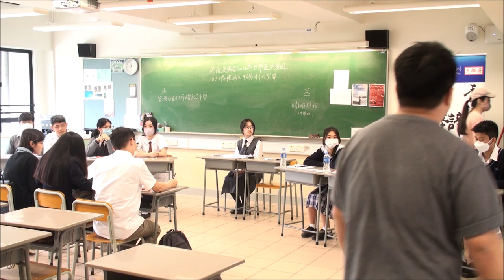20230415＿乙組Ａ賽區_第5輪＿「國際足協在2026年世界盃決賽週由32隊擴編至48隊利大於弊」_ 荃灣公立何傳耀紀念中學（正方） vs 九龍塘學校（中學部）（反方）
【賽果：1:2】九龍塘學校（中學部）勝出（反方贏票輸14分）
【最佳辯論員：反一】九龍塘學校（中學部）李欣諭同學

利弊題的爭論關鍵，不是利弊為何，而是比較利弊的標準為何。說白了，就是在討論「是否值得」的問題。天下沒有免費午餐，有得有失是必然。國際足協近年野心勃勃，早前提出把世界盃從四年一屆改為兩年，遭遇滑鐵盧，隨後提出決賽周擴軍至48隊，卻獲會員國一致通過。國際足協和所有會員國看到的得益是甚麼？而需要付出的代價又是甚麼？

喇沙書院
嘉諾撒書院
拔萃男書院
拔萃女書院
聖馬可中學

崇真書院
聖保羅書院

播道書院
協恩中學
華英中學
梁式芝書院